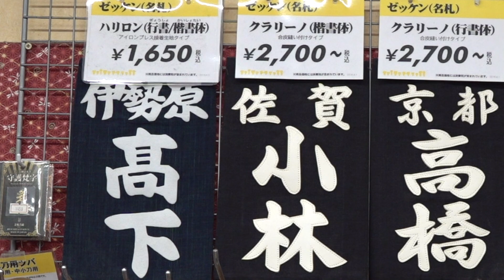【竹島武道具】武骨防具ファースト・ストレート・クロス！一番人気は！？ お客様の反応は？女性からの注文も急上昇！？同じものを2つ買う人も！？ 全国に急拡大中の武骨！！【ちょっとした動画シリーズ】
竹島武道具といえば「武骨防具」です。
10年以上の時間をかけて進化してきた「武骨」です。ミシン6×3×3mm繰り返すこの防具は、近年では多くの方々にご指名・ご使用いただいております。
今年からは通常の武骨刺しから「武骨クロス」も登場し、そのバリエーションを増やしています。

現在、武骨JP（日本製）の主流となっているファーストモデル、ストレートモデル、クロスモデルのお客さまの反応を聞いてみました！

竹島武道具　川崎本店

【竹島武道具】
・宿河原本店
〒214-0021
神奈川県川崎市多摩区宿河原3-5-9
※営業時間：10〜19時（月曜日定休）

・相模大野店
〒252-0318
神奈川県相模原市南区上鶴間本町４丁目１４−１０